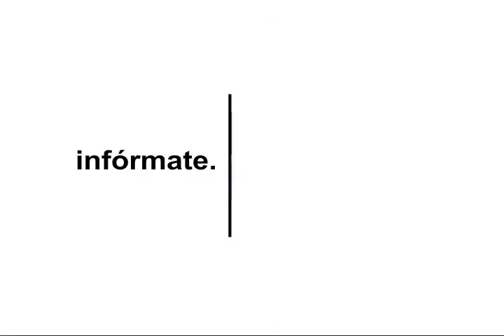Es El Momento - Yisel De Oleo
Es El Momento - Guisselle De Oleo